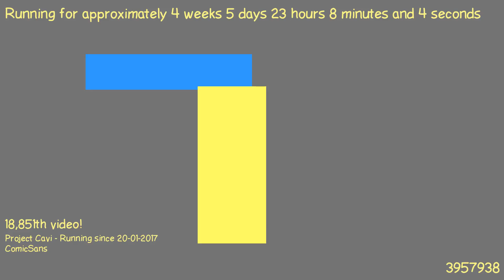1487884328 - Webdriver Cavi - H2